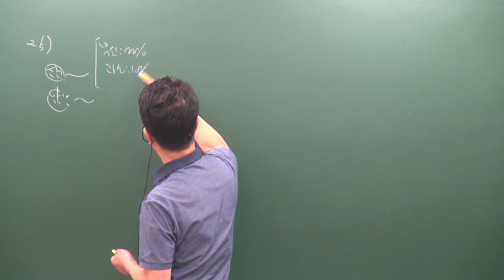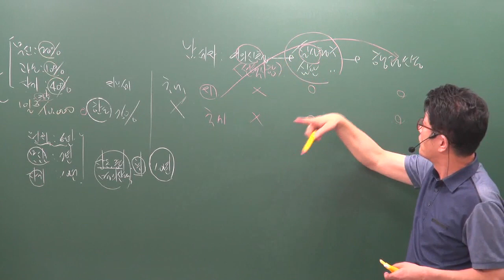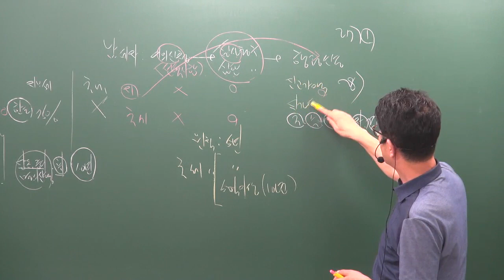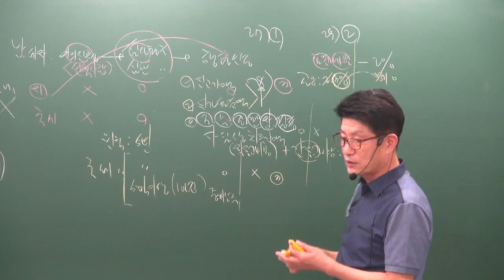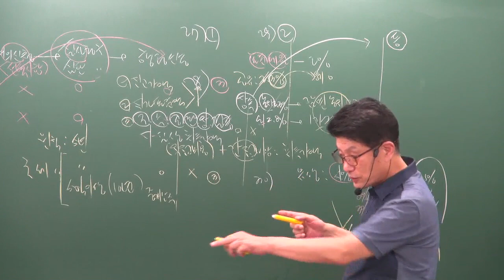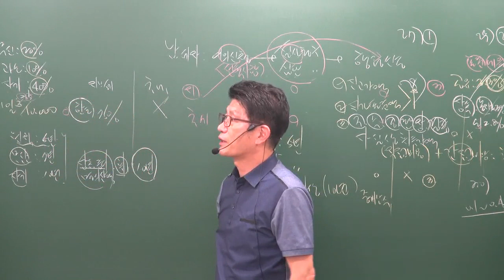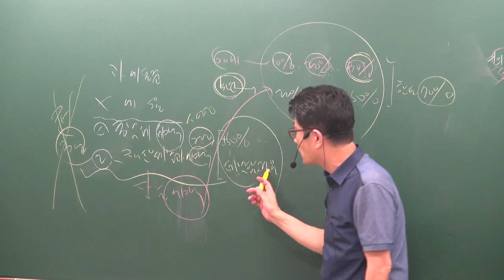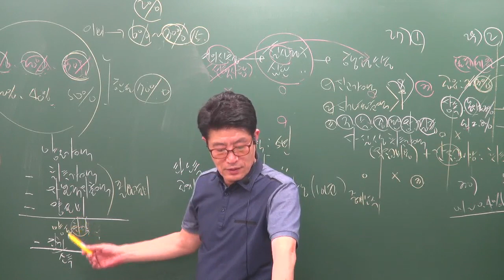[공전무] 2019년 공인중개사 부동산세법 모의고사 9-4